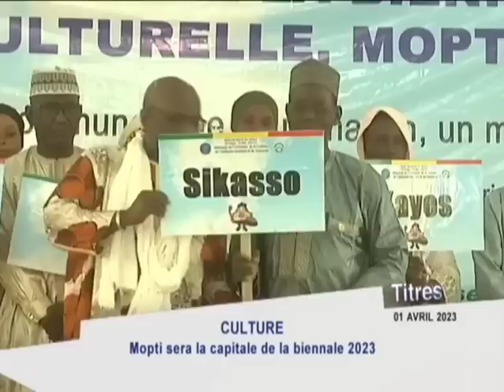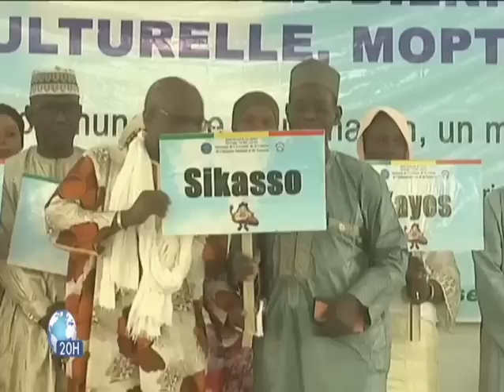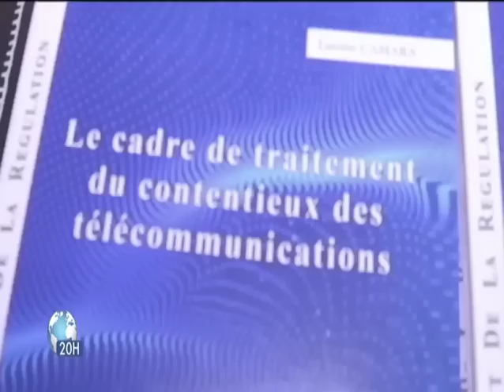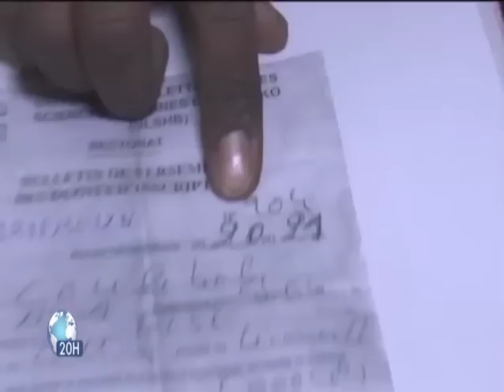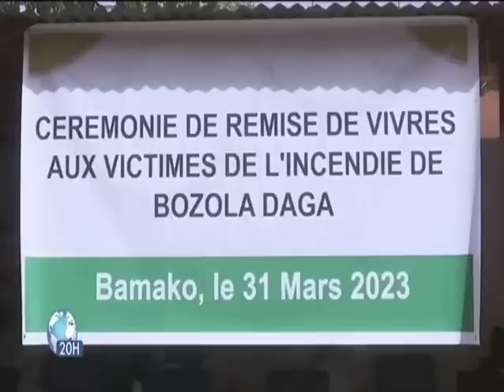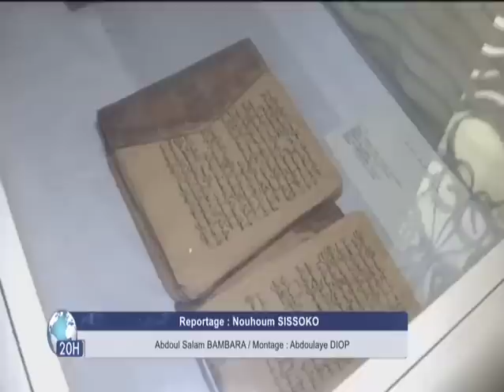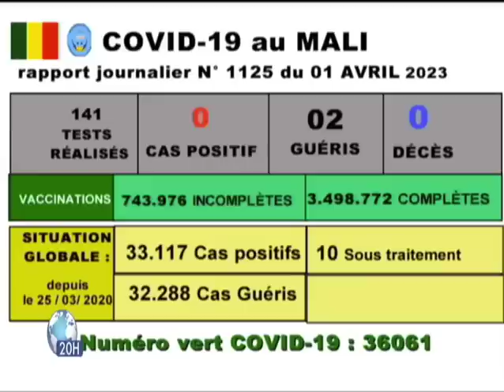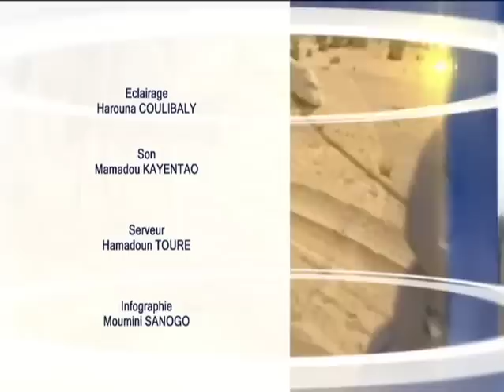Le 20heures de ORTM1 du 1er avril 2023